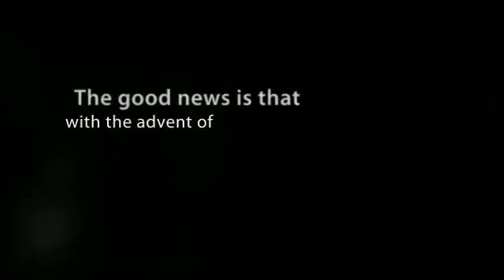Free Background Check - Understanding The Importance Of Safe